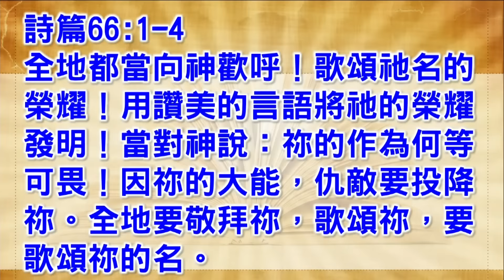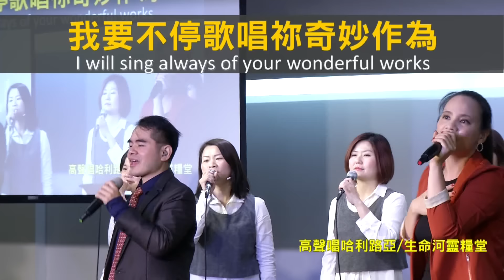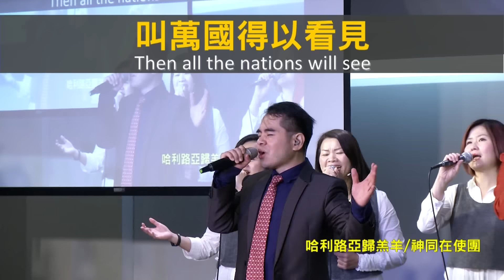【敬拜讚美】士林靈糧堂SLLLC 20170115 Worshippers